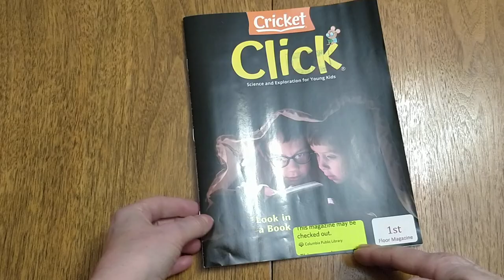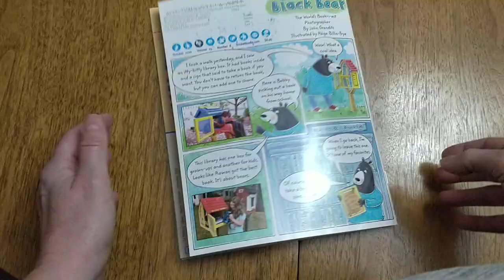Click childrens' magazine, October 2022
Quickly flipping through the October 2022 issue of Click magazine by Cricket media.
This is a resource for you to review the magazine and get a feel for it before you buy a subscription.   For kids ages 3  -  6.